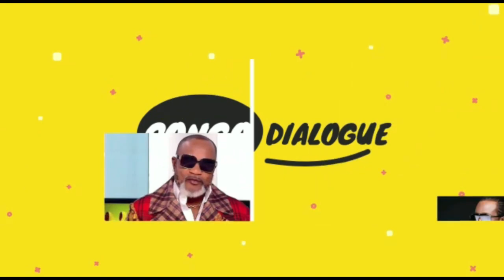🟢 BISHOP ELYSÉE LE VOICI DANS SA CASSESQUETTE DE PROPHÈTE🙏